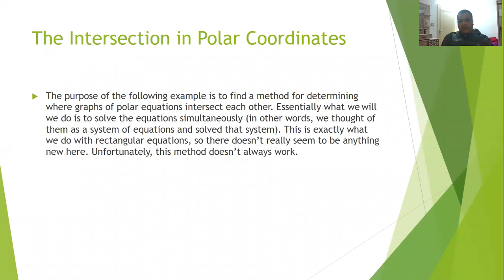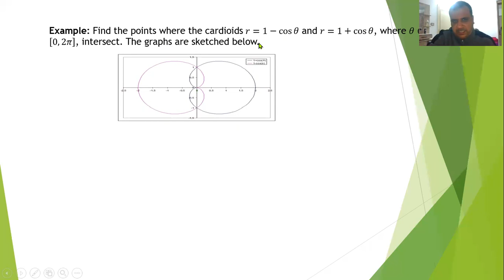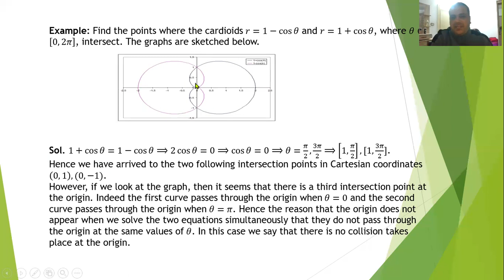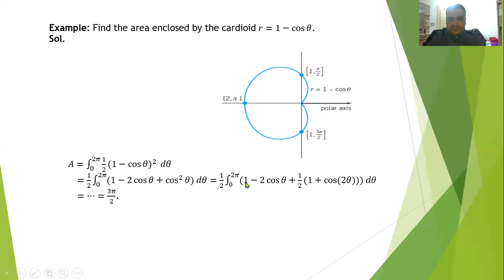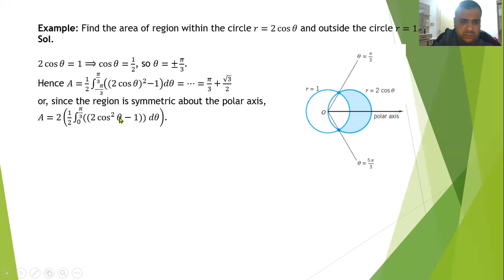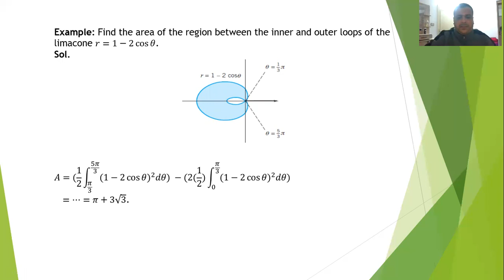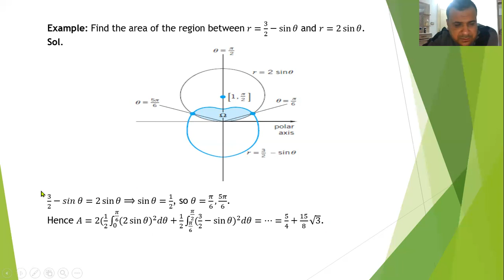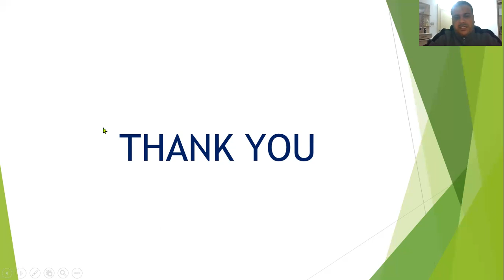M102_24_Area in Polar Coordinates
This is a Lecture for Calculus II Course at Yarmouk University-Jordan
Textbook. Salas, Hille, and Etgen, Calculus, One and Several Variables, 10th Edition, John Wiley &
      Sons, Inc. 2007
د. شادي شقاقحه-قسم الرياضيات في جامعة اليرموك